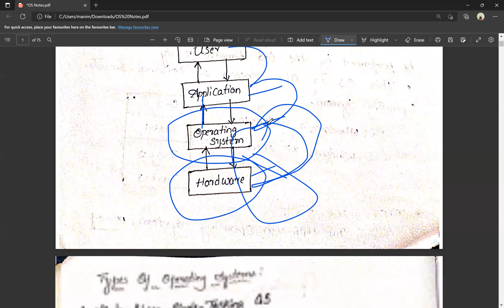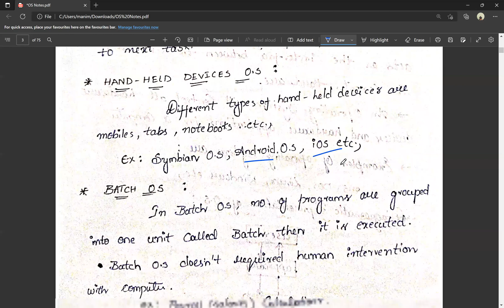Types of Operating Systems | BSc 4th Semester | Computer Science | Operating System | AP Degree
BSc 4th Semester Computer Science ~ Operating System

For more Information and degree updates join our telegram group